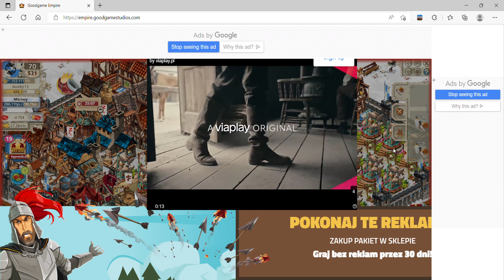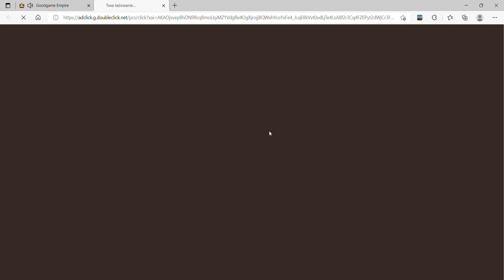Goodgame Empire #89 - Powrót na Nomada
Halo halo dzień dobry wszystkim! :D Po dość sporej przerwie wracamy do goodgame, gdzie ogarniamy trochę konto i atakujemy nomadów!